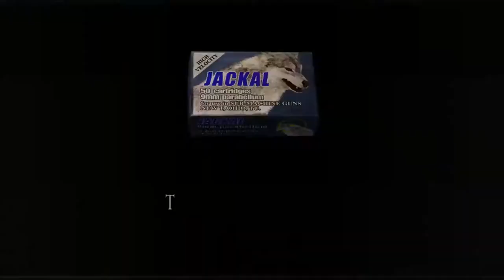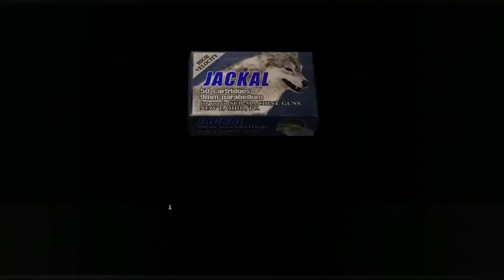RESIDENT EVIL 4 Walkthrough Part 16 Castellan Falls